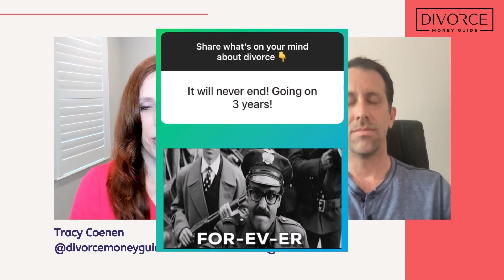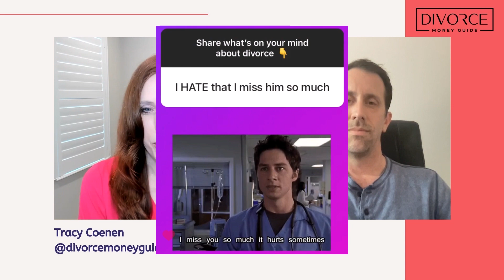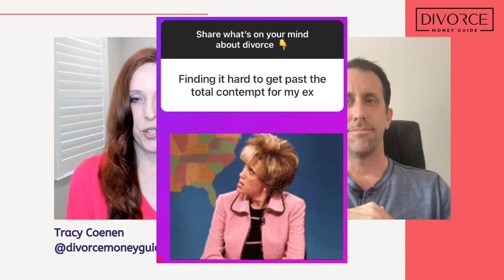Divorce Confessions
This episode takes a lighter look at divorce from the perspective of Rob Roseman, the founder of WTF Divorce, and a divorced dad. We talk about the inspiration for creating his platform and the lack of resources for men in the divorce community.

Rob’s “divorce confessions” on social media have been a popular way to add humor and bring levity to a heavy topic. The confessions from his audience have common themes including the challenges of co-parenting and dating after divorce. Rob knows from personal experience that there can be mixed feelings at the time of divorce, that you might still desire your ex in some ways, and that co-parenting with a narcissist is hard.

And… we talk about dating after divorce! Have a listen to this less intense episode about the divorce experience.